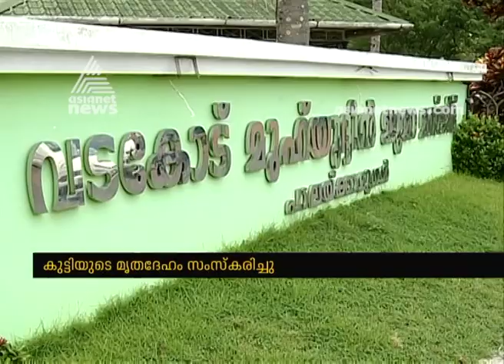Death of 3-year-old in Aluva ; father arrested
Death of 3-year-old in Aluva ; father arrested child funeral held